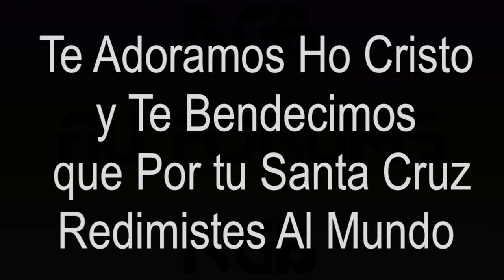St Francis-St Maximilian Catholic Community Spanish Station of Cross March 27 2020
St Francis-St Maximilian Catholic Community
Via Cuzes
Con Padre Chris Y Las Carmelitas